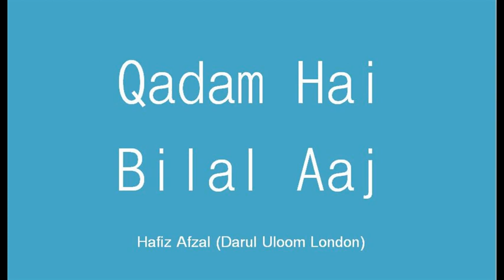Qadam Hai Bilal Aaj - Hafiz Afzal (Darul Uloom London)